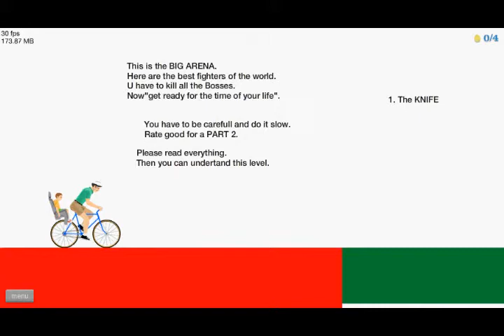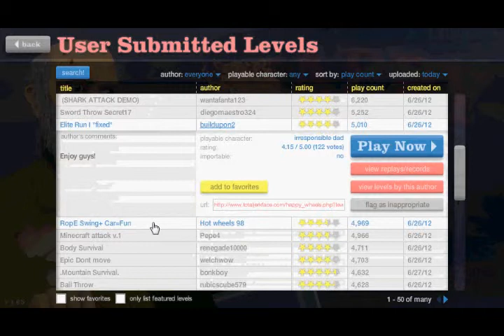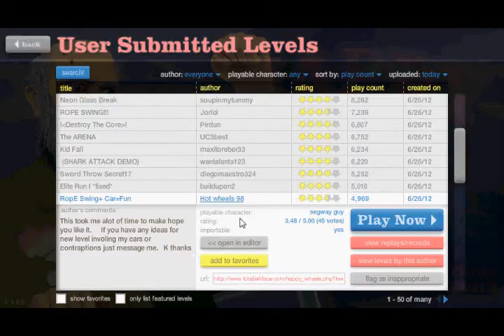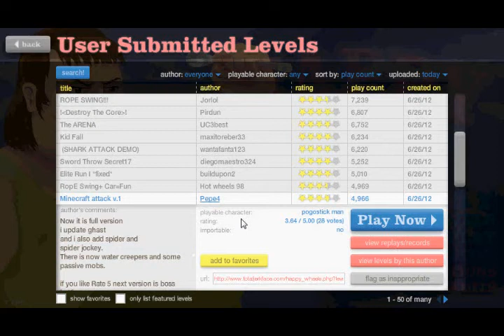Happy Wheels #19 - Randomly Exploding IV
WHY. HOW.